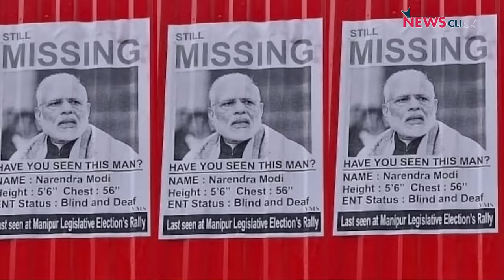2024 का चुनाव जीतने के लिए BJP किसी भी हद तक जा सकती है: Satya Pal Malik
Goa, Jammu & Kashmir और Meghalaya के पूर्व राज्यपाल Satya Pal Malik ने NewsClick से खास बातचीत में कहा कि प्रधानमंत्री Narendra Modi की नेतृत्व वाली BJP सरकार - सामाजिक, राजनीतिक और आर्थिक - हर स्तर पर विफल रही हैI उन्होंने कहा कि सरकार आम जनता में डर और आतंक का माहौल फैला रही है और उनके मुताबिक मौजूदा सरकार को फिर से सत्ता में आने का मौका नहीं मिलेगाI